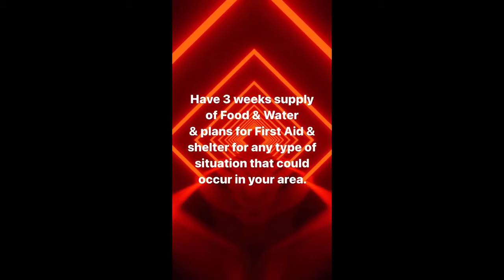When the world is in chaos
FoodSaver FM5200 2-in-1 Automatic Vacuum Sealer